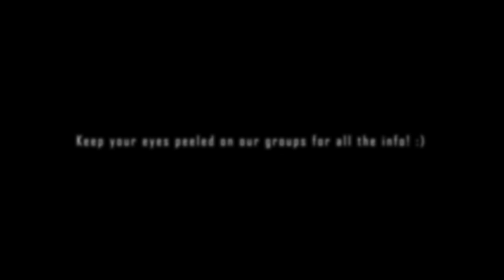4x4 challenge day || Wildebeest challenge || Some crazy South African 4x4 action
What an epic day out once again, the guys from 4x4Lens doing their thing again and taking us with for the ride! Guys if you have not been to one of these events, you are definitely missing out, they are super fun, busy and a awesome day out for the entire family!

Guys this was the wildebeest challenge, be sure to check them out also be sure to check out the guys from 4x4Lens, they always invite me to join on these events.

Peace, and remember we are all connected by one road.